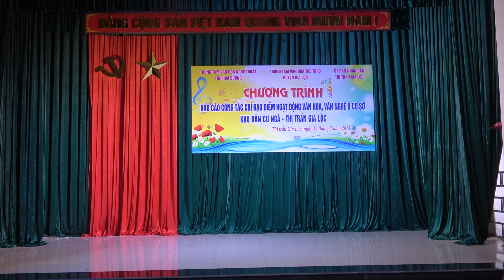Dân vũ "Chín bậc tình yêu" CLB DV KDC Ngà thị trấn Gia Lộc - Hải Dương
Chương trình chỉ đạo điểm Hoạt động VHVN. Trung tâm Văn hoá Nghệ thuật tỉnh Hải Dương, năm 2023 tạị KDC Ngà thị Trấn Gia Lộc, huyện Gia lộc, tỉnh Hải Dương